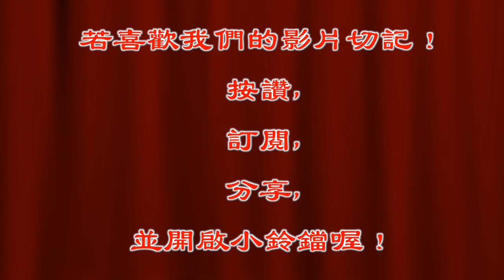把她抬走別擋道